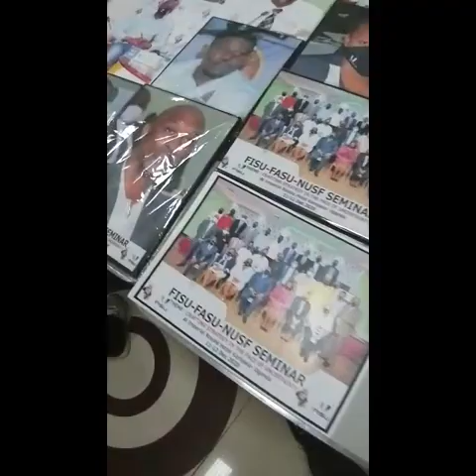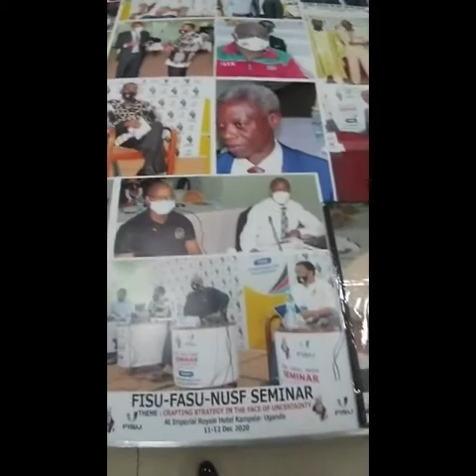Dalton Grant Academy- FISU-FASU-NUSF SEMINAR